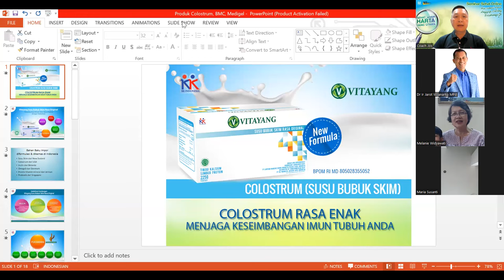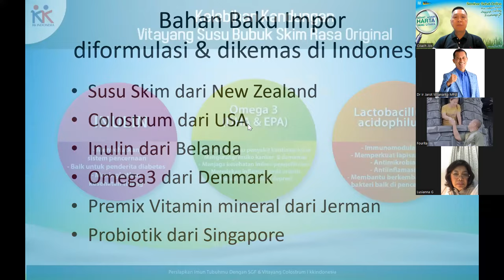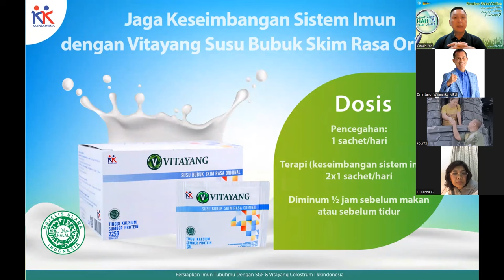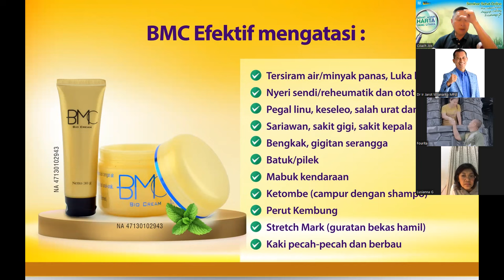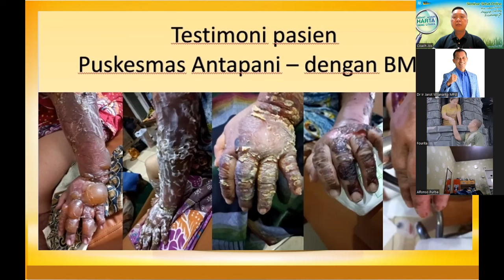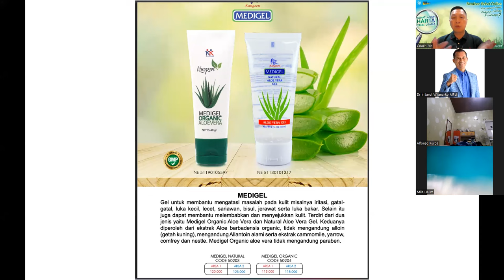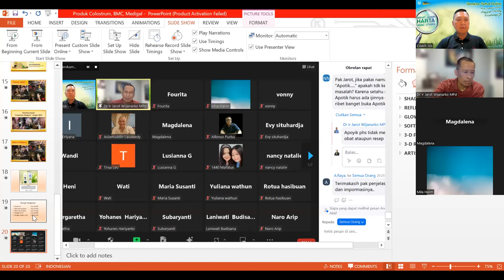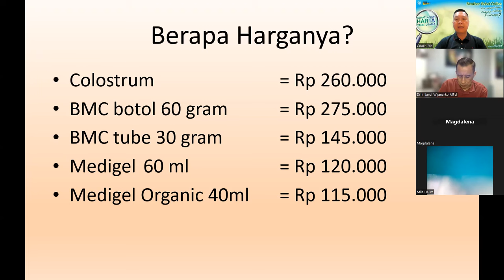Keajaiban Medigel, Obat luka bakar Apotik PHS - Jos Martono